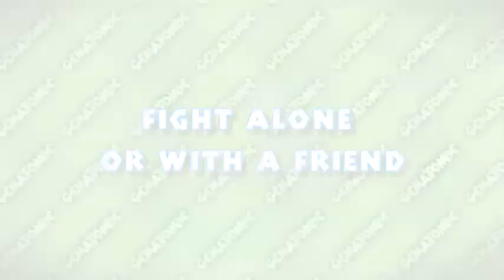Gematombe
¡Hola! ¡Bienvenidos a Gematombe, el juego de puzle, competición y acción inspirado en los clásicos del arcade y en la mitología griega! Desafía a tus amigos o sigue a Pandora y a los demonios en sus aventuras.

¡Lanza la bola para alcanzar y romper gemas consecutivas del mismo color, y conseguir increíbles reacciones en cadena! ¡Abruma a tus adversarios para APLASTARLO o maximiza tus combos en cadena y ELIMINA las gemas del área de la pantalla para ganar con un GEMATOMBE!

¡Arrasa recorriendo desafiantes niveles y modos de juego plagados de puzles y acción, y ayuda a Pandora, una heroína de gran talento, en su maravillosa aventura para capturar a todos los demonios que han sido liberados por el mundo!

¡Descubre a encantadores personajes y disfruta viendo cómo interactúan en el modo Historia, juega en el desafío interminable en modo Práctica o modo Superviviente y desvela todos los secretos!